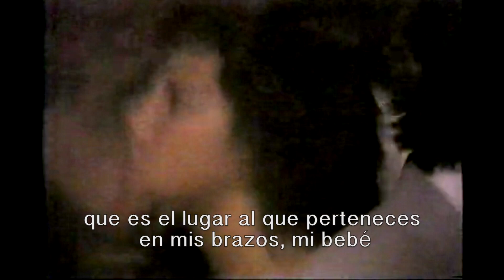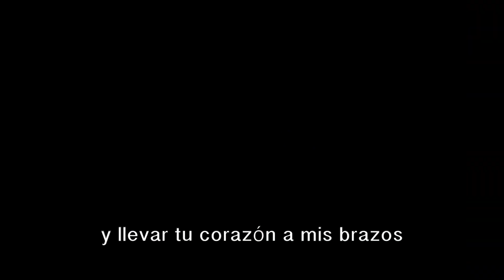Feliz cumpleaños Margarita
Este 17 de Junio esta de cumpleaños mi hermosa Margarita asi que a celebrar con toda tu familia que te ama.
Te amo mi amor, Feliz cumpleaños !!!

Canción: Waiting For A Star To Fall
Interprete: Yohanna Gudrún
Realizado por: Scorpion & Dragón